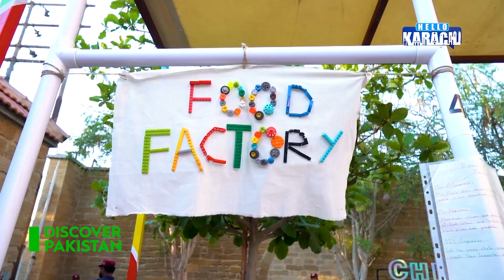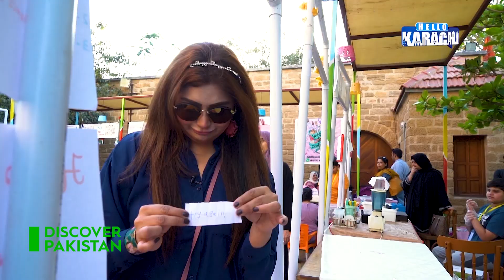The children set up such unique stalls that even the adults were left behind | Discover Pakistan TV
The children set up such unique stalls that even the adults were left behind
at Childern's Market